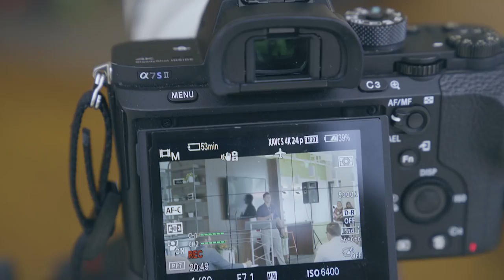CLOSE MORE DEALS | Ricky's Talk in Atlanta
Download all my free real estate scripts and the 60 Day Challenge for real estate agents in the free courses CLOSE MORE DEALS | Ricky's Talk in Atlanta

August 21st, 2018, Ricky spoke at "The Best Conference Ever" about how to close more deals and had a Q&A session...

Ricky was the #1 RE/MAX agent in Alabama 2017. He has sold over $150,000,000 as a single agent. He has recently started coaching rel estate agents for free and wrote two books. Below you will find all of his training resources for you to start using immediately.

FIND OWNERS NUMBERS AND DIAL THEM (cell numbers too) with a click of the mouse using Redx's Geo Leads and call them using their Storm Dialer...This is the best quality phone numbers I have found, and I have tried everything. Its just $49 a month...
Redx will waive the $150 start-up fee if you sign up

CREATE A WEEKLY EMAIL FOR YOUR CLIENTS JUST LIKE RICKY. Click below for a Free Trial with Constant Coantcts and a representative will reach out to you to get you set up and will send you a copy of Ricky's newest eBook "How I Made $1,000,000 In Real Estate Using Email"

GET A REAL ESTATE WEBSITE JUST LIKE RICKY'S:
Want a real estate website like mine? I worked out a deal with my web designer for you guys if you want a real estate website like mine for $0 down and $69 a month. Use the link below and set up a phone call with them.

Later,
Ricky